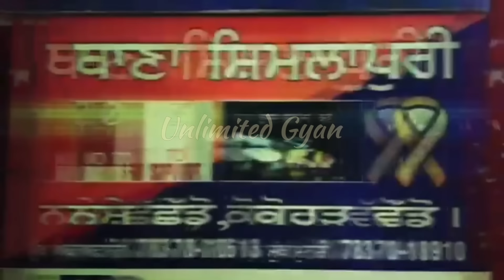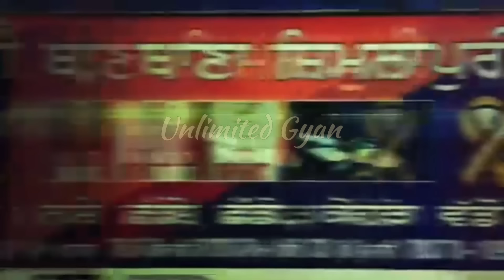ਡਾ. ਰੰਗਰੇਟੇ ਦੀ ਥਾਣੇ ਚ ਪੁਲਸ ਨੇ ਕੀਤੀ ਸਰਵਿਸ ਧੀਆਂ ਭੈਣਾ ਵਾਰੇ ਗਲਤ ਬੋਲਣ ਕਰਕੇ ਕਲ ਪਰਚਾ ਦਰਜ ਹੋਇਆ ਸੀ